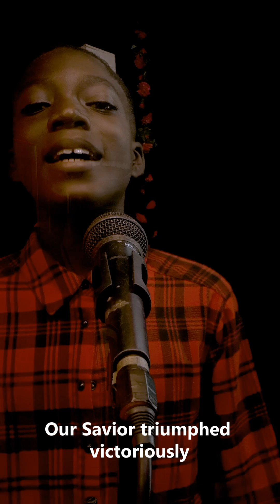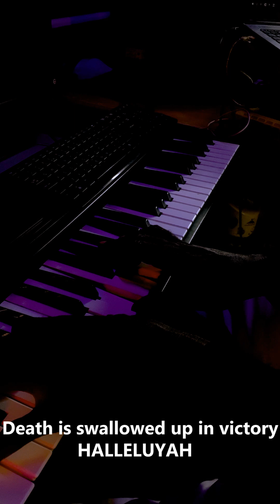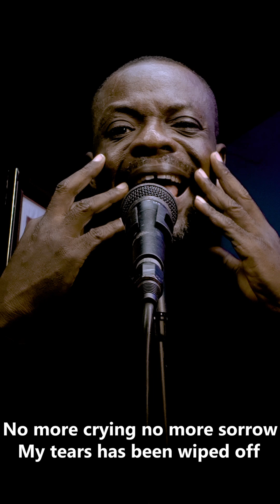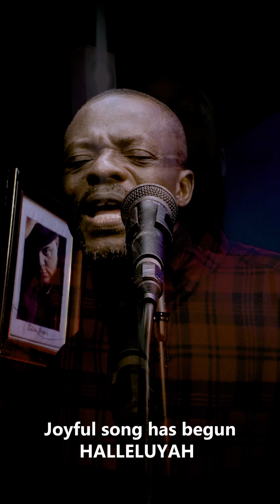IJA D'OPIN (Strive is over) Israel Olufemi